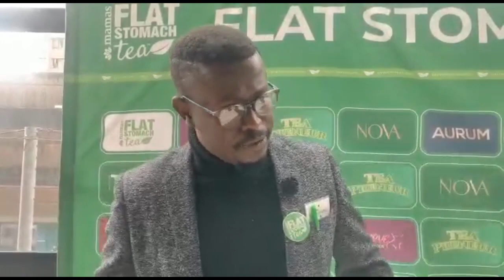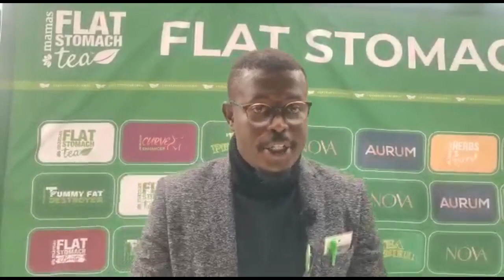How Herbal products, Network Marketing, are changing African lives